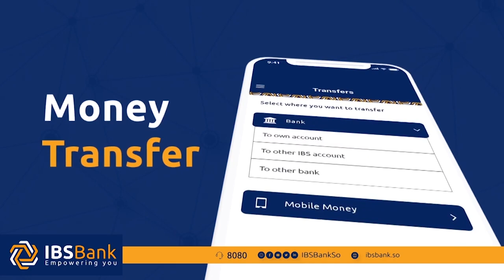Kumanaan Dadweyne ah oo ay horkacayaan Fardihii uu jeclaa Nebi Muxamed (NNKH) oo Muqdisho